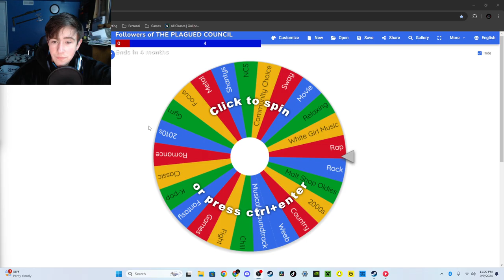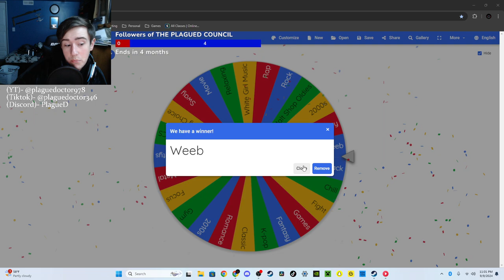Making Deals with Trader Bob | 7 Days to Die #27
Source- "DWARF MODE ACTIVATED | 7 Days to Die" Twitch Stream